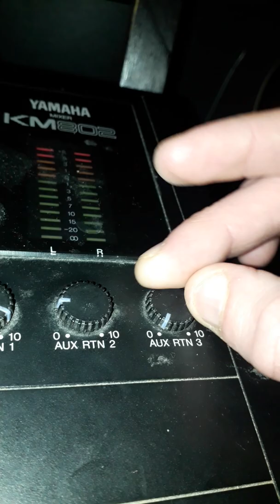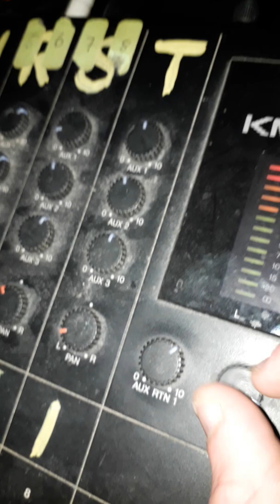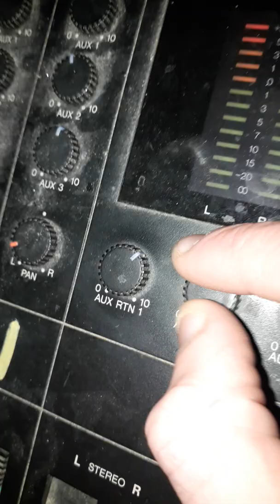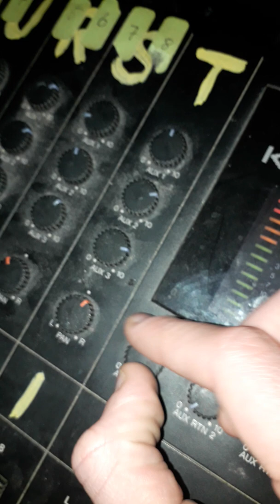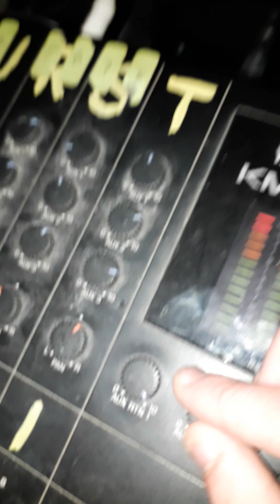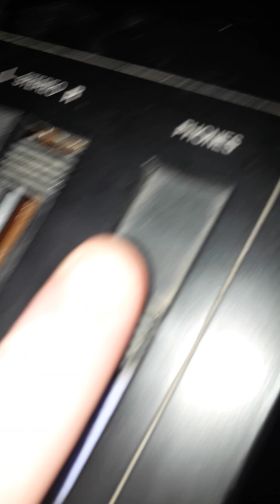No Input noise session with the Yamaha KM802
Making a racket by no-input mixing the Yamaha KM802